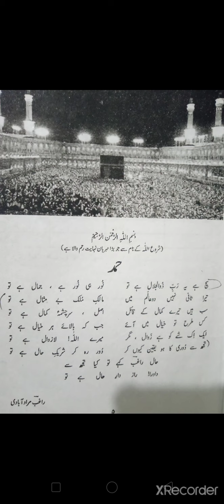class 7 urdu Nazm hamd expl, written work